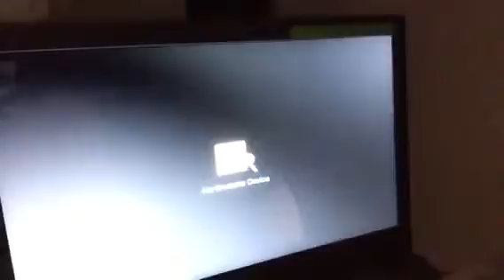This is it Time to move on